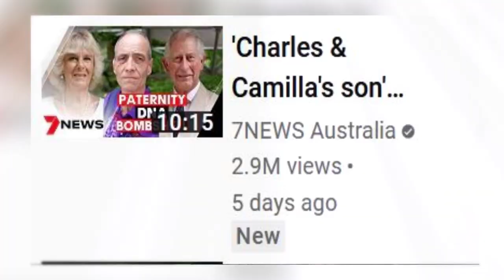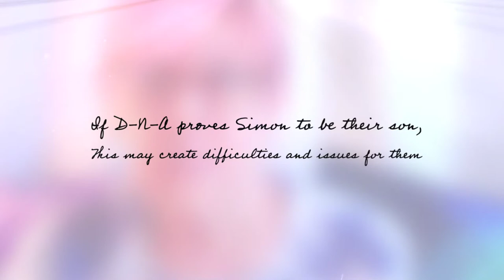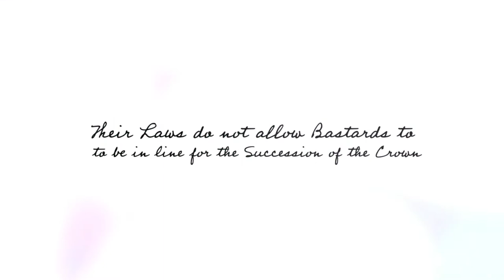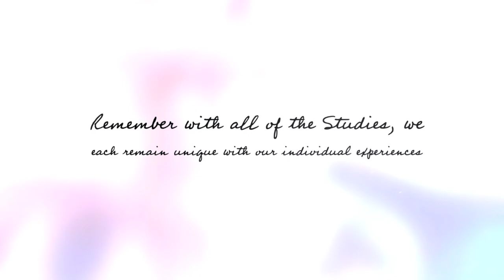How Synchronicity 4:44 Inspired Dynasties & Bastards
This Synchronicity Video is about my adopted Dynasty Family that was a Family Dynasty Family from Colorado. The synchronicity numbers took me down a different subject path after Queen Elizabeth passed away and took me down the path of connecting the dots of BASTARDS who are part of Dynasty Families and what happens to them in life if they live within or outside of said dynasties. The world of synchronicity helps a person get in touch with unanswered mysteries of their own lives while exploring the many topical issues of the day.  Hope you enjoy this timely story while hearing a bit about the BASTARDS including me of DYNASTIES.

Links to Australia Channel 7 News Article: (Promotional thumbnail Simon Durante Day) Photo Queen Elizabeth II 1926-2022 (twitter.com)King Charles III and Camilla Queen Consort (twitter.com)Great Bastard Photos and Links to their biographies:William the Conqueror da Vinci Marilyn Monroe Eva Peron Television Dynasty Series Photos:DALLAS (HBO) OF THRONES (HBO) GAME OF THRONES- HOUSE OF DRAGON (HBO) GUILDED AGE (HBO) Music:SoundCrate.com Suspicion and Dreaming Cello, Greatest of These (Processional) Stephen Melillo - Animoto License